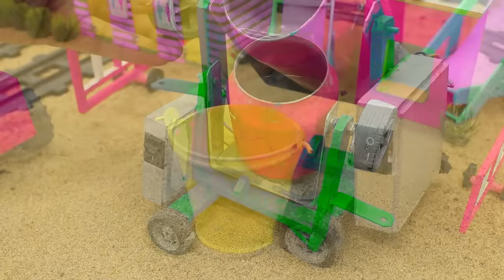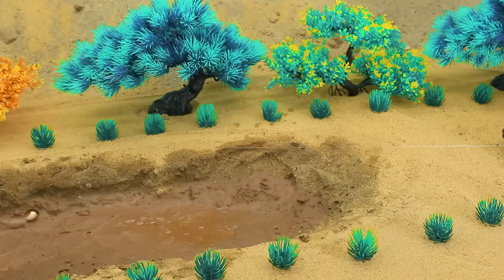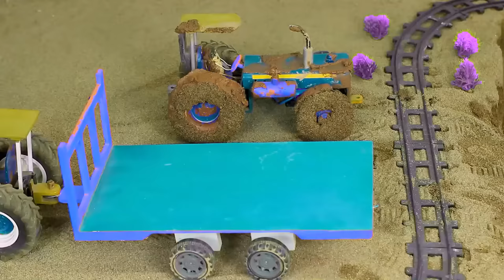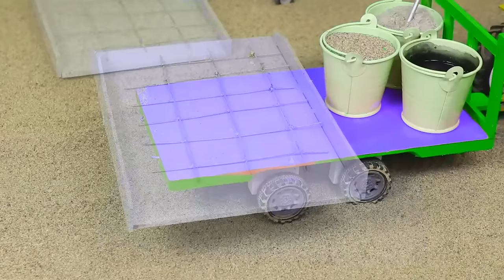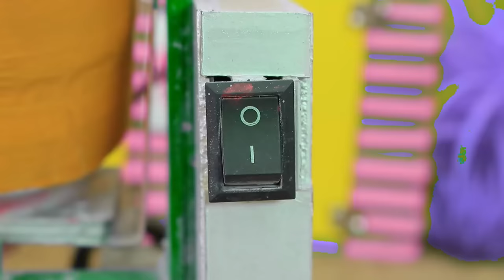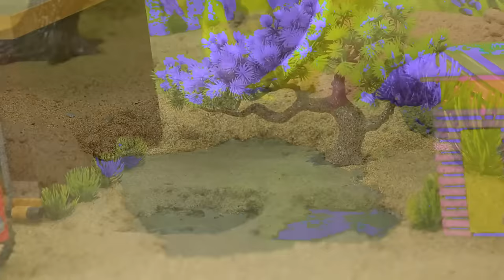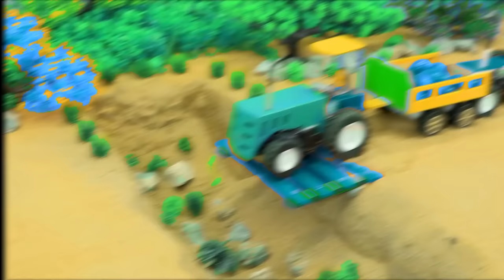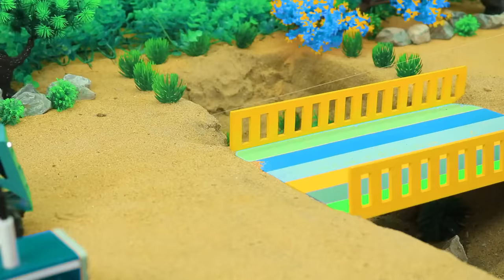DIY Tractor & Mini Bulldozer making concrete road | Construction Vehicles, Road Roller #17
tractor
science project
santroyce
school science project water pump
diy tractor
tanker
petrol pump
keepvilla
keepvilla tractor
keepvilla tractor video
keepvilla diy
mini creative
minicreative tractor
diy tractor